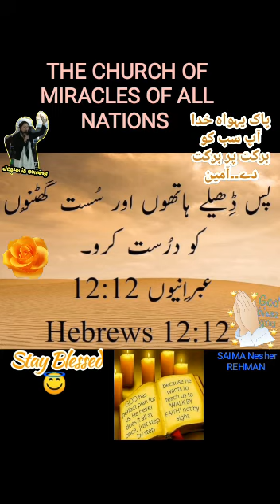MRS SAIMA RAHMAN THE CHURCH OF MIRACLES OF ALL NATIONS